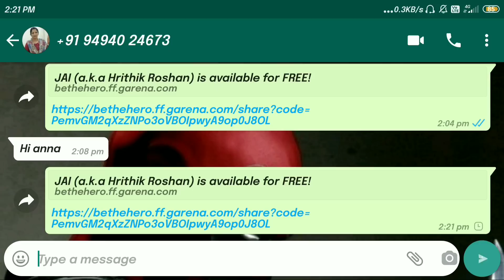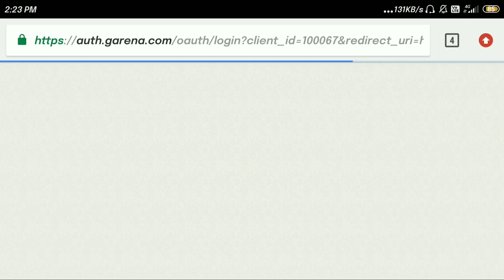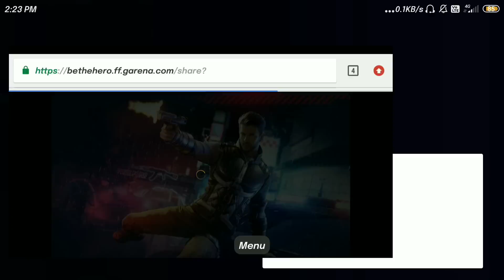Free Fire New Event|Collect Puzzle Pieces To Claim Jai Character|How To Complete Jai Character Event